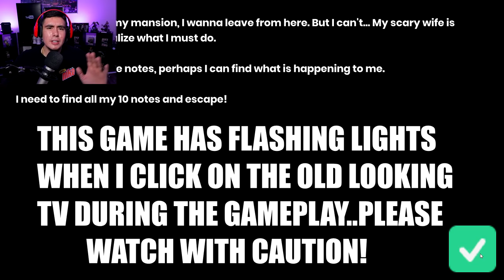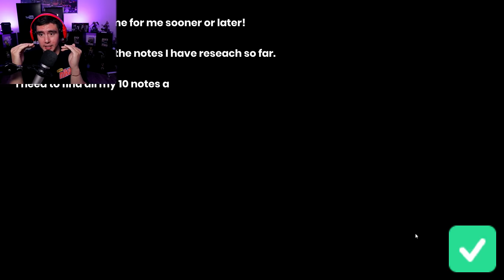I WOKE UP IN MY HOUSE & THIS GIRL IS CLAIMING TO BE MY WIFE.. | Scary Wife HD (Wildest Game Of 2022)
You wake up in your house but there is a girl here. She said she is your new wife and you are the husband. But you don't have a memories about your marriage with her. Is it some kind of prank? That's literally the description of this game and you're going to have to watch to find out what that means..